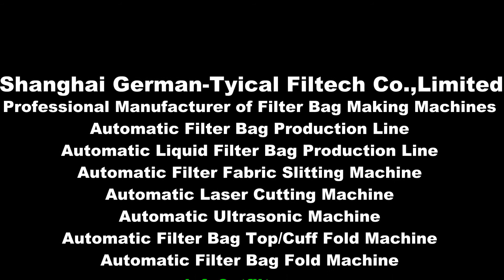Filter Bag Machine - Automatic Filter Bag Cuff Folding Machine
Automatic Filter Bag Cuff Folding Machine
Shanghai German - Typical Filtech Co.,Limited
Automatic Filter Bag Machine